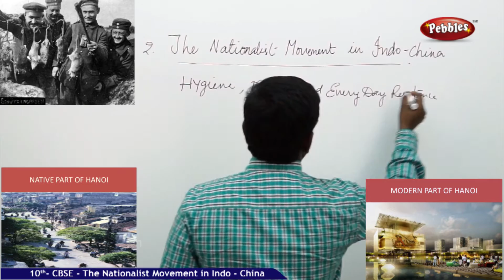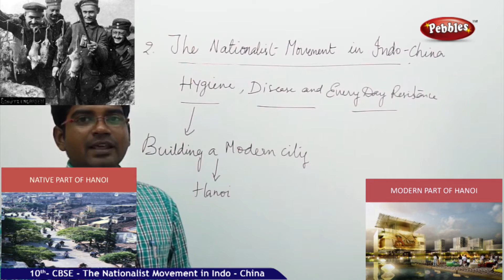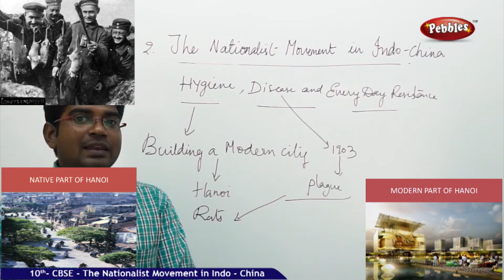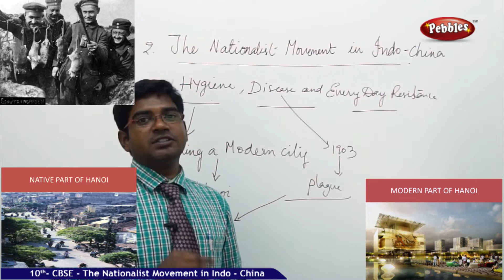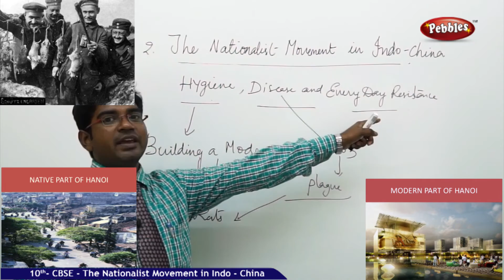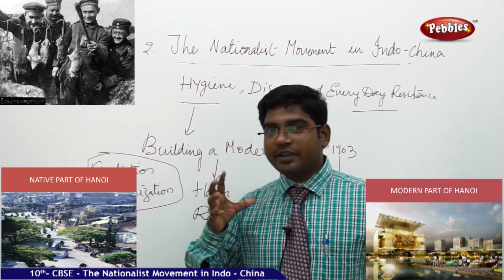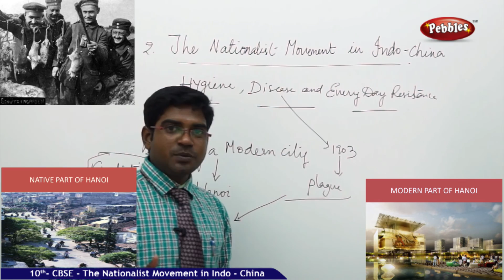Hygiene, Disease | National movement in Indo-china | Civics |CBSE Class 10 Social Sciences